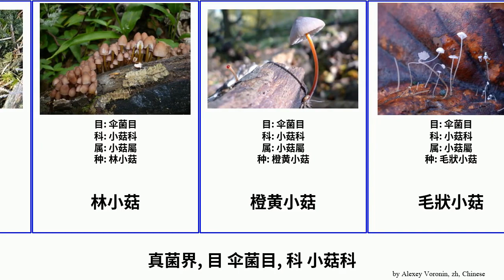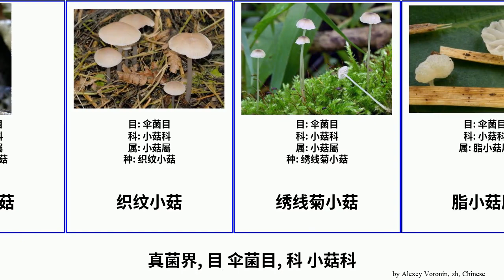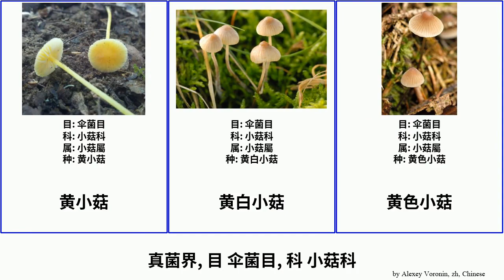真菌界, 目 伞菌目, 科 小菇科 fungus Fuse 斑点小菇 橙黄小菇 黄色小菇 全紫小菇 叶生小菇 织纹小菇 干脐菇属 Agaricales 黄白小菇 黏柄小菇属 Straight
真菌界 目 伞菌目, 科 小菇科.
fungus of Order Agaricales Family Mycenaceae, language: zh.

乳柄小菇
全紫小菇
冬生小菇
加州小菇
半小菇屬
叶生小菇
小菇屬
小菇科
幕盖菇属
干脐菇属
弯柄小菇
斑点小菇
林小菇
橙黄小菇
毛狀小菇
灰小菇
炫蓝蘑菇
狭头小菇
盔盖小菇
粉红小菇
粉色小菇
粉被小菇
粉黄小菇
红褐盖小菇
红顶小菇
织纹小菇
绣线菊小菇
脂小菇屬
膠孔菌屬
蓝褐小菇
铃铛小菇
鹰色小菇
黄小菇
黄白小菇
黄色小菇
黏柄小菇属